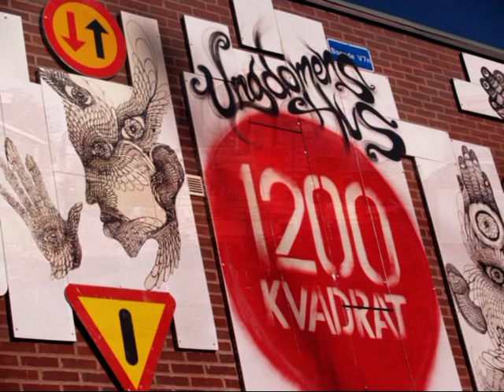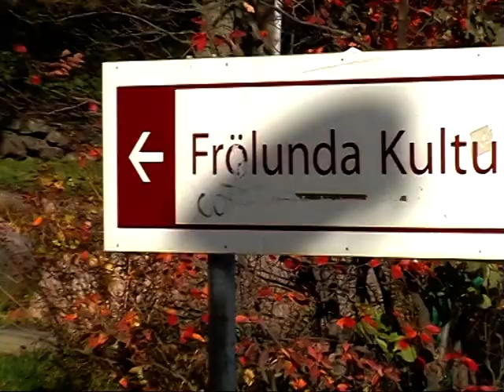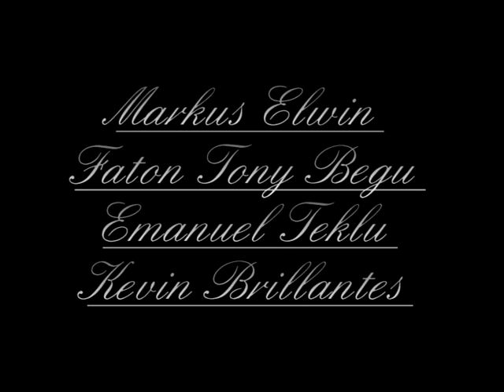KILLAR Una produccion de Manuel Escudero.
KILLAR / CHICOS
parte  1 -- MUSICAL
El proyecto KILLAR , está orientado a jovenes de Frölunda, Gotemburgo, este es el lugar donde vivo participativamente por  la cultura y el desarrollo de los jovenes en la sociedad. Por medio del arte traspasamos las fronteras que nos separan. El  idioma, la religión, los prejuicios, etc . Nuestra  cultura se transforma en el recurso más mportante en el proceso creativo. Junto al teatro, la música, la danza, la poesía nos  encontrarnos en la lucha por un Gotemburgo unido. El  Musical  KILLAR se presentó  en el teatro de Frölunda Kultur hus, como resultado de 8 mese de trabajo y diversión.

 Parte 2 - FILM
Este film es una pequeña muestra de la realidad de los jovenes en un lugar de europa, dónde personas de diferentes lugares del mundo vivimos con todas nuestras contradicciones. Somos una diversidad en un  mismo sueño; un pueblo unido , el mismo amor en esta tierra de todos.
Proyecto, dirección  y coreografia de Eurytmi -- (El arte del movimiento) : Jeannette Montoya
Produccion de film:  Manuel Escudero y Mergin Pecy

KILLAR  Del 1 -- MUSIKAL
Projektet  KILLAR  är orienterad till ungdomar som bor i  Frölunda, Göteborg,  i stadsdelen där jag bor och verkar som kultur arbetare för ungdomarnas utveckling i samhället. Med hjälp av konsten överskrider vi  de gränsernar  som skiljer oss åt. Språket, religionen, fördomarna, Etc. Vår  kultur blir en viktig resurs i det konstnärliga processen, genom  teatern, musiken, dansen och poesin träffas vi i vår kamp för en enad Göteborg.  Musikalen KILLAR visade en Frölunda kulturhus, Stora scenen, som en resultat av 8 månader arbete och skoj.
KILLAR Del 2 - FILM
Filmen vill visa ungdomarnas verklighet i den delen av Europa, där vi människor från alla jordens hörn lever  tillsammans med alla våra motsättningar och med en och samma drömm.: Ett enat folk, en kärlek  för detta jord som tillhör oss alla.
Projekt ,  regi, koreografi av Eurytmi- Rörelsekonst: Jeannette Montoya
Filmproduktion :   Manuel Escudero och Mergin percy